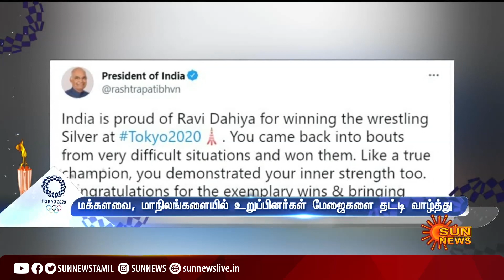ஒலிம்பிக்ஸில் பதக்கம் வென்ற வீரர்களுக்கு தலைவர்கள் வாழ்த்து | Tokyo Olympics 2021 | India | Hockey